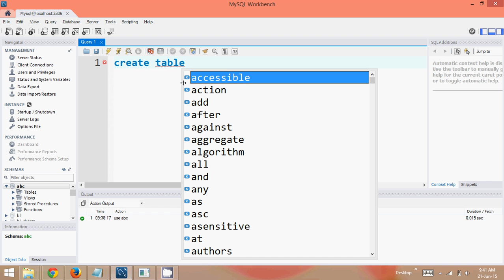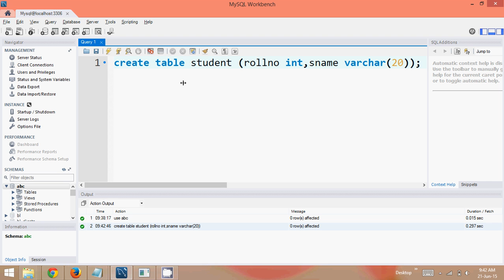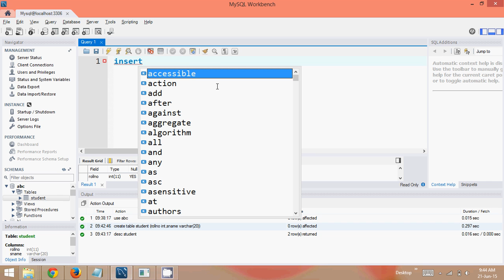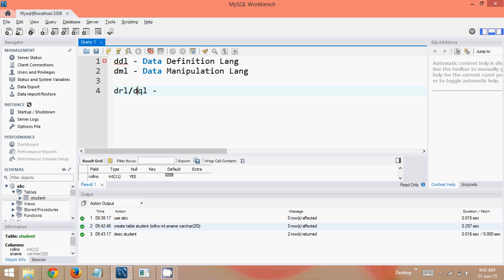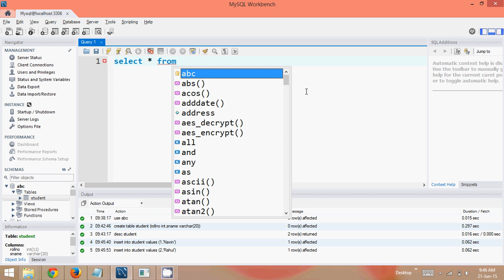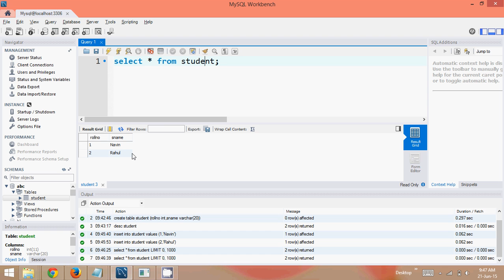MySQL Tutorial Create table insert and select in workbench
How to use MySQL.
How to create table.
How to insert records in the table
How to select records from table.

MySQL Workbench is a unified visual tool for database architects, developers, and DBA's.
MySQL Workbench provides data modeling, SQL development, and comprehensive administration tools for server configuration, user administration, backup, and much more.
MySQL Workbench is available on Windows, Linux and Mac OS X.